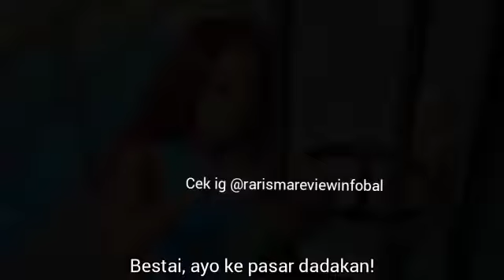instagram rarisma review info bal